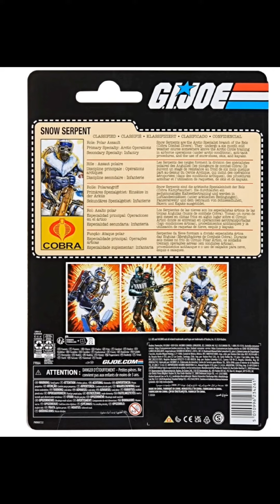G.I. Joe Classified Series Retro Cardback Snow Serpent 6-Inch Action Figure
G.I. Joe is a highly skilled, on-demand, special operations force of men and women from around the globe tasked with defending the world from Cobra, a ruthless criminal organization bent on total domination. Wherever there’s trouble, G.I. Joe is there. New to the G.I. Joe Classified Series line, Snow Serpent comes ready for adventure, with multiple points of articulation for high poseability. This Snow Serpent figure contains 8 character-inspired accessory pieces including goggles, snowshoes, backpack, 3 weapon accessories, and a figure stand. Snakes usually tend to be cold blooded, but Snow Serpents thrive in polar temperatures as the frontline arctic infantry troopers of the Cobra forces. They train to parachute onto ice floes before marching miles with full field pack, assault rifle and anti-tank weapon. Snow Serpents can traverse vast icy plains and then vanish in a snow drift remaining unmoving for hours or even days only to emerge with a lethal barrage on their unsuspecting foes. Ages 4 and up.